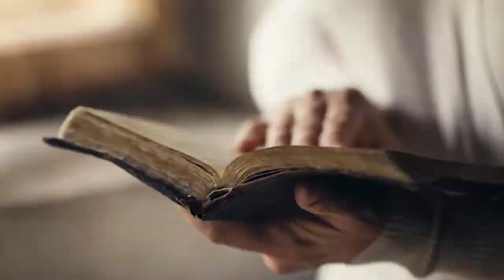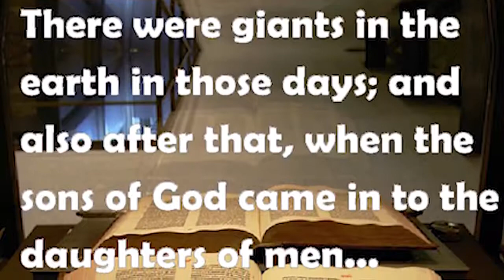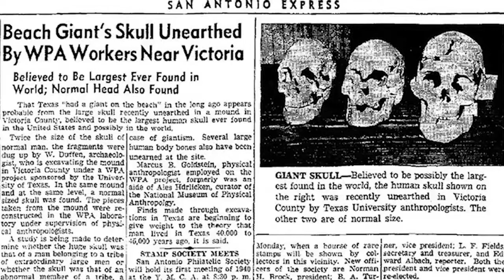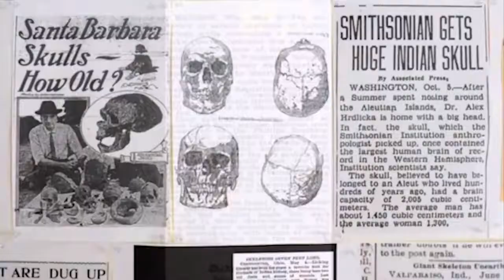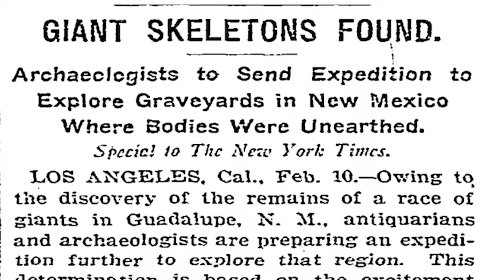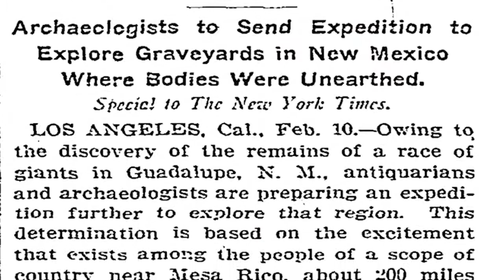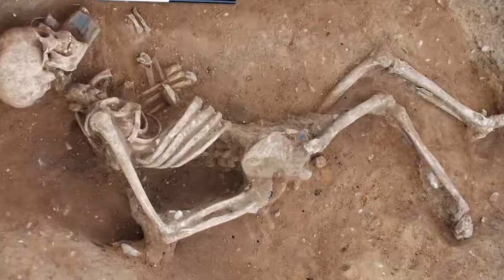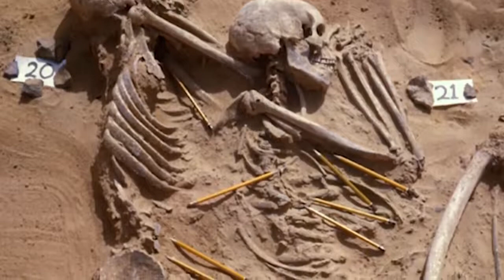Bí ẩn về những người khổng lồ thời cổ đại đã từng thống trị tại châu mỹ...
Những năm gần đây, do số lượng những bí ẩn được khám phá trên khắp thế giới, ủng hộ ý tưởng rằng những người khổng lồ đã từng cư ngụ trên trái đất từ thời xa xưa, ngày càng có nhiều người đang cân nhắc nghiêm túc về khả năng những sinh vật khổng lồ như thế này thực sự có thật chứ không chỉ là những sinh mệnh có trong thần thoại.